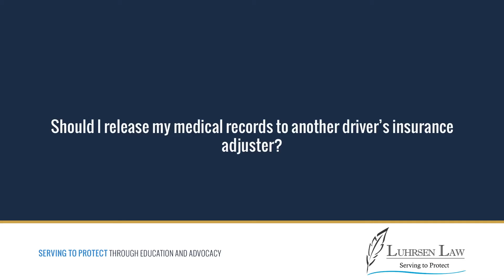Should I release my medical records to another driver's insurance adjuster?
When the other person's insurance company or insurance adjuster asks you to release your medical records, it's almost always going to be because you're making a claim for personal injuries. If you're making a claim for personal injuries or [IN 00:00:21], the only evidence or at least most of the evidence of those injuries is going to come from what? The medical records. If we're asking an insurance company to pay for harm that was done to us physically for personal injuries, we really are going to need to give them some evidence of those personal injuries. That's medical records. Do you have to give up your medical records? Absolutely not. Just understand, if you're not going to give up your medical records to the insurance company, that means that the insurance company doesn't really have very much evidence that you were even injured at all.